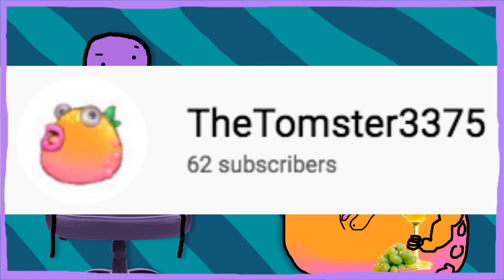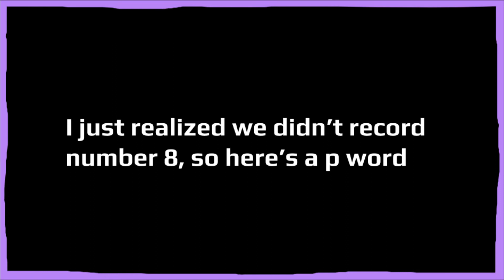Top 10 words that start with P (ft. TheTomster3375)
p

The official Big Chungus#4892